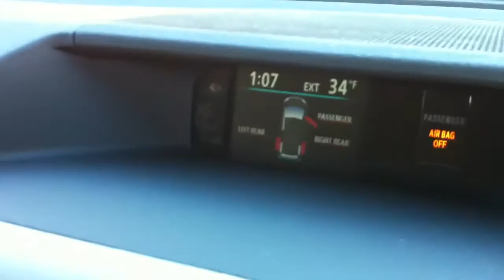Siena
Siena show